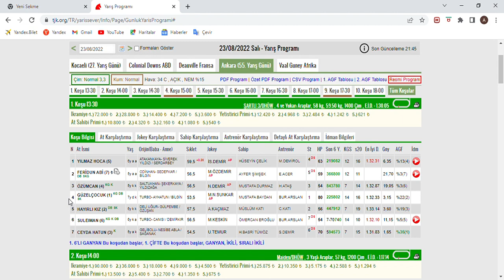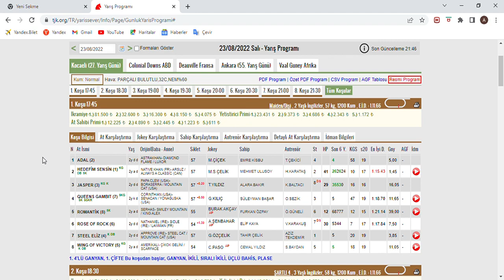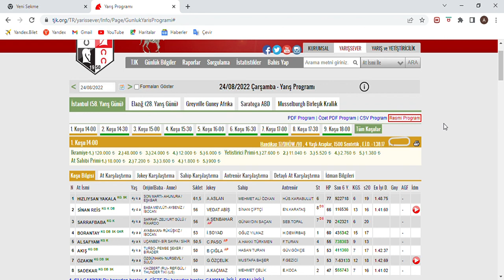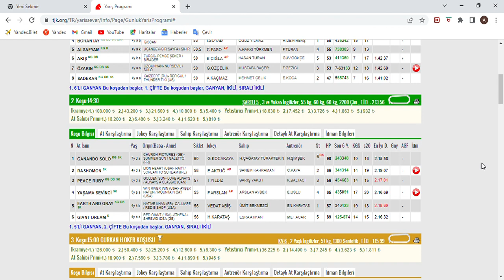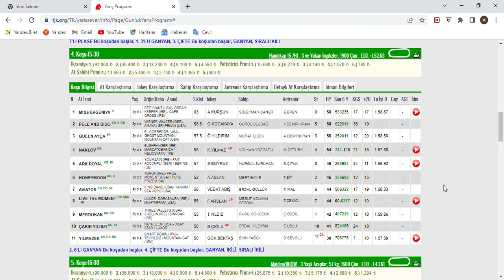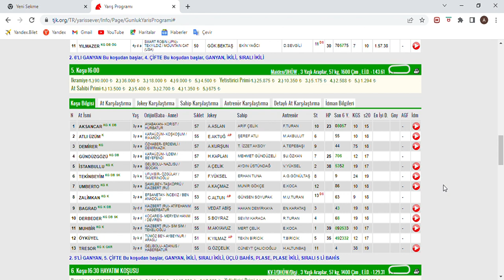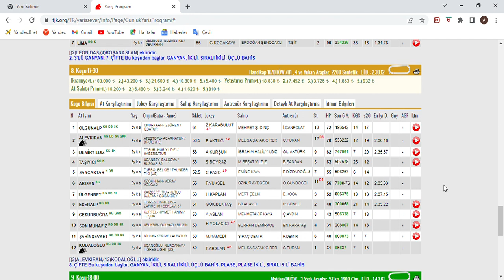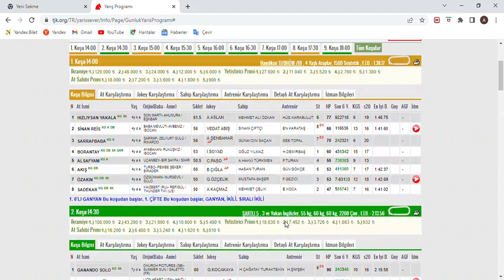SON DÜZLÜK 24 AGUSTOS 2022 ÇARŞAMBA İSTANBUL AT YARIŞ TAHMİNLERİ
*TWİTTER HESABIM: @sonduzluk_com44 9. KOŞUDA 9 NO EKLENDİ SAAT 10.45